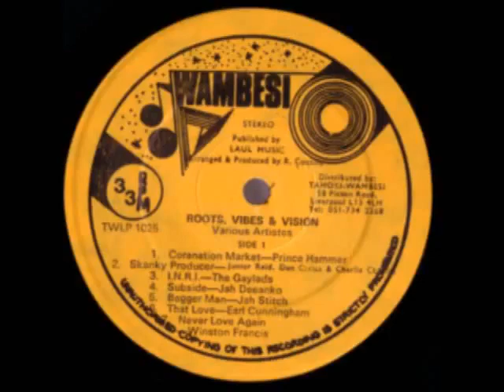Earl Cunningham - That Love